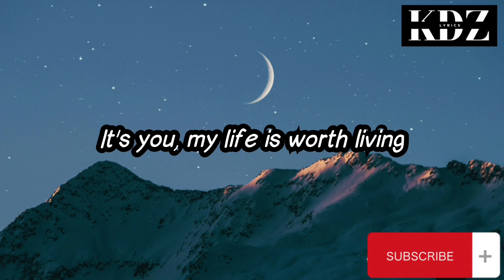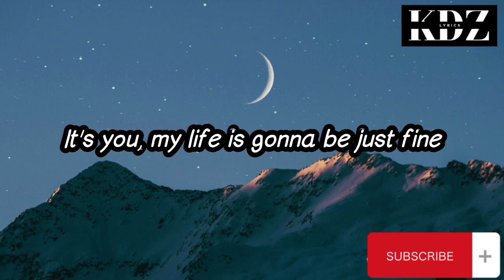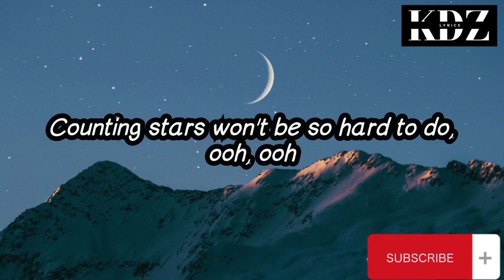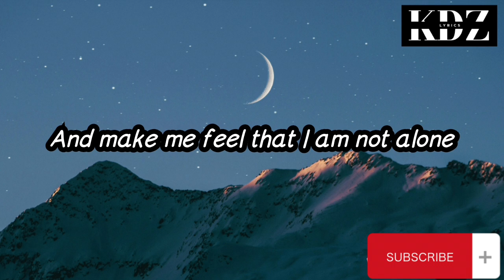Yasmien Kurdi - I Know (Lyrics)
Title: I Know

CriszJoy😉😉😉